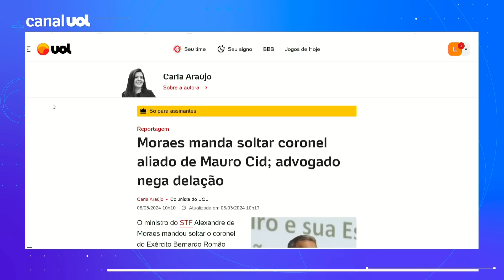Moraes manda soltar coronel aliado de Mauro Cid; advogado nega delação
O ministro do STF Alexandre de Moraes mandou soltar o coronel do Exército Bernardo Romão Correa Neto, preso em fevereiro por supostamente ter participado de um plano de golpe de Estado para manter Jair Bolsonaro na presidência. Moraes concedeu liberdade provisória com medidas cautelares, segundo apurou a coluna.